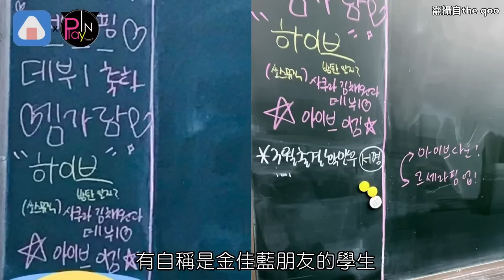出道前朋友放話戰勝IVE！金佳藍和張員瑛同台互動引發熱議